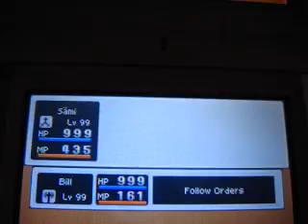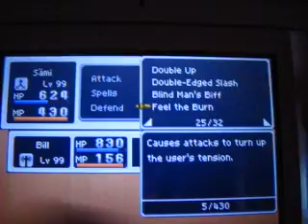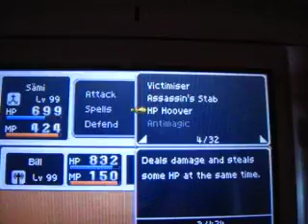Dragon Quest IX - Orgodemir vs Knives - 235harley's request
challenge: defeat orgodemir using knife and shield abilities.